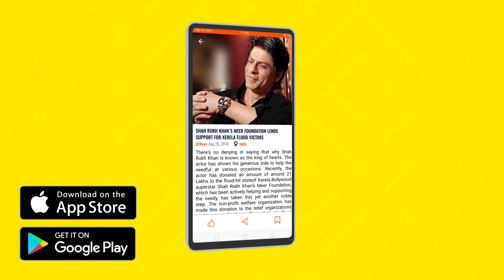Nazaare | Tyson Sidhu | New Punjabi Songs | Latest Punjabi Song 2019 | Punjabi Music | Gabruu